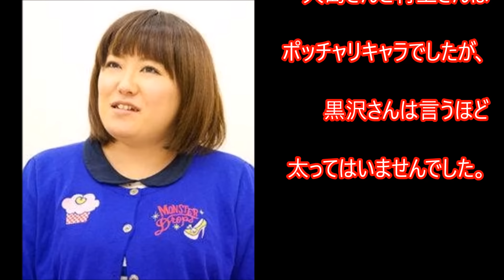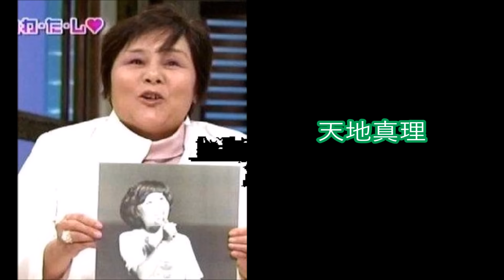【衝撃】芸のため！？今は「おデブ」キャラだけど…昔は痩せてた芸能人 嘘のような本当？の芸能人の裏の顔【有名人・芸能人】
今はデブキャラだけど昔は痩せてた芸能人って結構多いですよね
そんな中でも"今とは別人！？"と思うほど
変わってしまった芸能人をご紹介します

【放送事故】ノーブラ芸能人　完全に乳首たってるねｗ【お宝ハプニングTV】

【衝撃】すぐやってしまう肉食女子な芸能人 嘘のような本当？の芸能人の裏の顔

【衝撃】なぜ大金持ち！？意外と知らない叶姉妹の謎…叶恭子の名言に元気をもらえる！【有名人・芸能人】